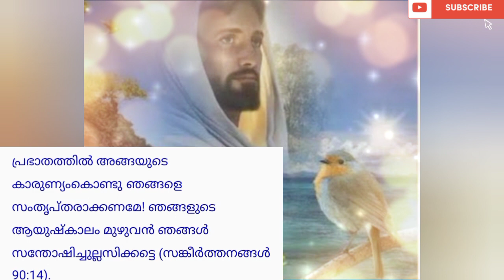01തവണ നെഞ്ചുരുകി ഈ വചനം ചൊല്ലി തീരും മുന്പേ അത്ഭുതം ലഭിച്ചിരിക്കും ഉറപ്പ് 🔥